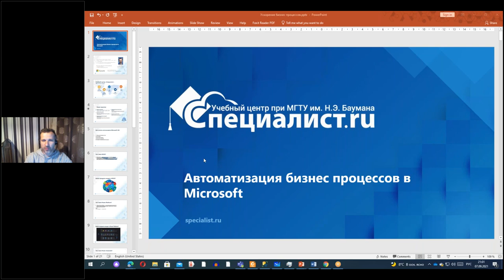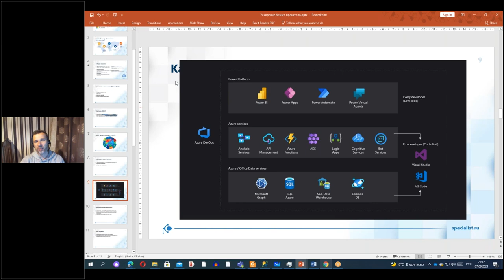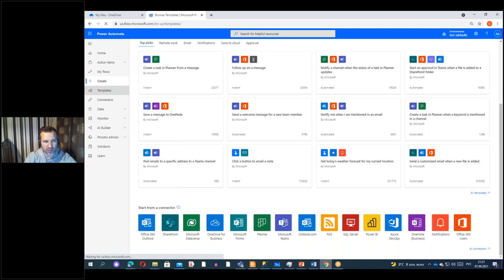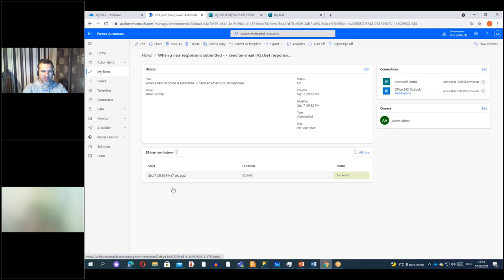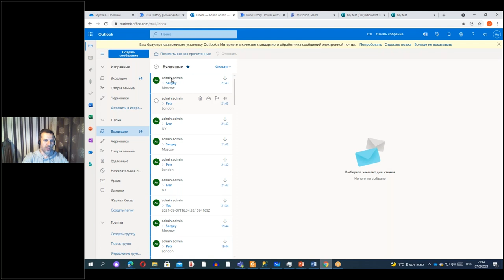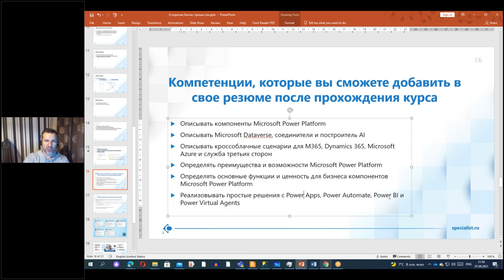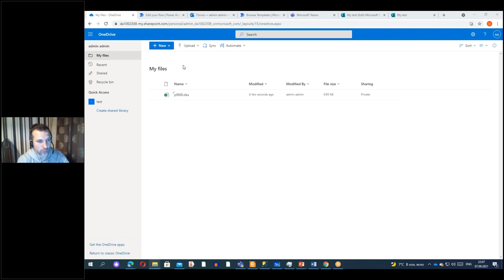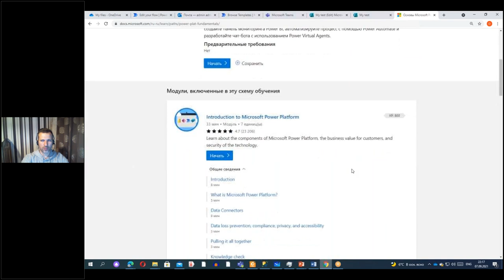Автоматизация бизнес процессов с Microsoft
На мастер-классе Вы узнаете, как сократить время на операционную рутинную работу с Microsoft Power Platform. Вы познакомитесь с расширенными возможностями офисных продуктов Microsoft и узнаете, как автоматизировать работу в них.